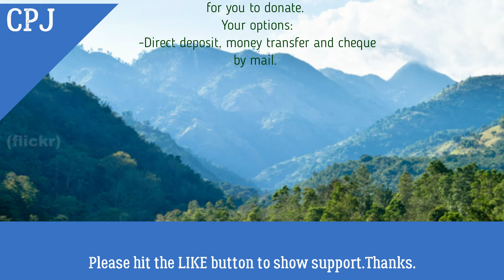GRANDMA'S NEW KITCHEN for MOTHER'S DAY, INSTEAD of FLOWERS, JOY ALL YEAR. Capernaum Purse JAMAICA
HAPPY MOTHER'S DAY, especially to Seniors in poverty and children in rural St. Andrews, Jamaica. This project, instead of FLOWERS,  grandmother's gift, a new indoor kitchen, to replace her wood burning cooking set-up. Capernaum Purse JAMAICA: We are a group of volunteers, in Jamaica and North America, who  are sponsoring small community projects in Northern St. Andrews, Jamaica, looking out for Seniors in poverty and children.

Previous video:
1. CHRISTMAS GROCERIES for the POOR in JAMAICA.

Face Book for 'Owen Shaw'. Ongoing projects are updated there.

Support the Projects: Financial support is appreciated. You could send financial support directly to a needy persons who we vetted, or to us to be used for ongoing or future projects. Method: Text us 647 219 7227 and we will review the most convenient way for you to help.

My motto: "Bless others as you are blessed."
My favorite song, my own recording; "Jamaica Calling" by Owen Shaw:
no sanitary facilities, but we met one of her needs; she in thrilled..